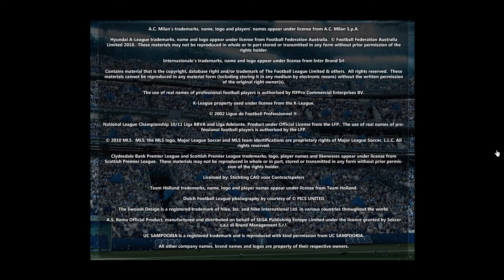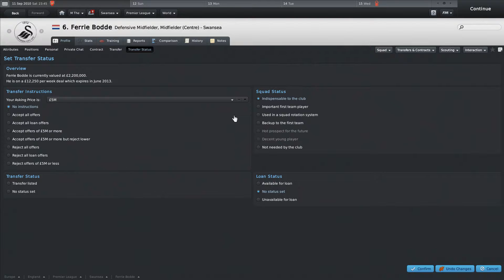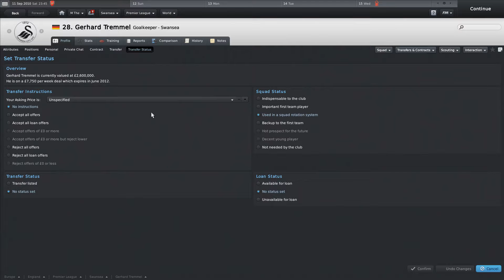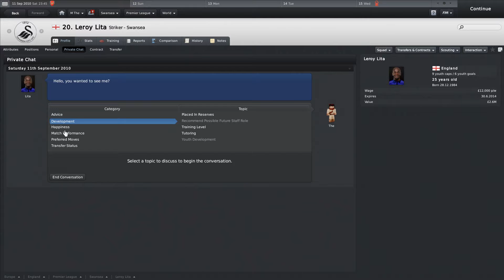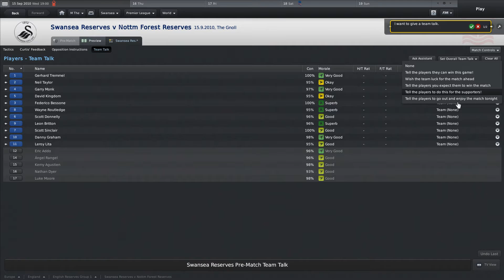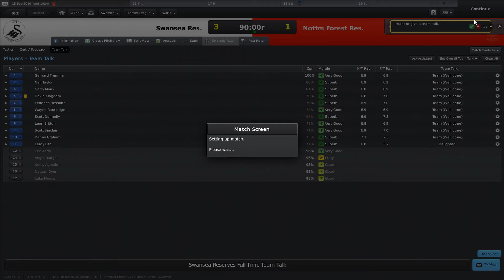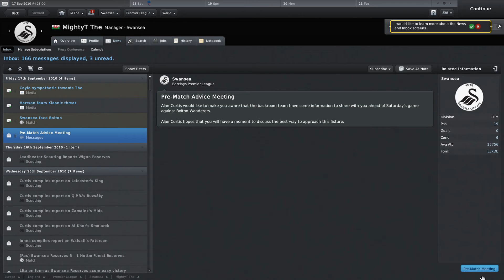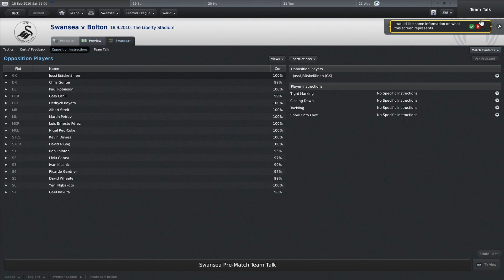FM2011 Modded (Season 1: Episode:7(Part 1)) Please Subscribe & Like ❤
Part 7(1): We have an emergence of a display bug i've had from time to time since FM2009, where fps in the match engine drops super low and we have to switch to the 2D match engine. In terms of football we carry on to struggle!
Best viewed in the series playlist here (so you don't get booted out of sequence!):

Credits:

Intro and outro (if used!) music: Nightfall by UnderwaterBeats (remixed a little by myself)

All in game music copyright of respected holders.